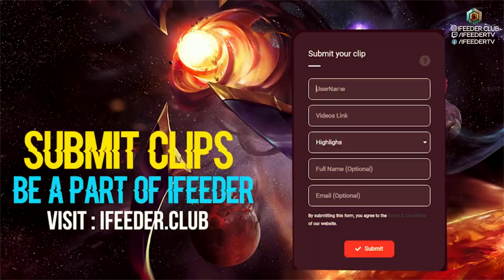20 Most INSANE Challenger 1v1 Boxing | Satisfying Montage #1?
We're covering everything you need to know to succeed in solo queue. Whether you're a seasoned player looking to improve your solo play or a newer player just starting out, this video is packed with valuable tips and insights. Join us as we delve into the world of solo play in League of Legends and show you how to rise to the top of the ladder on your own.
Best  1v1, Perfect  1v1 Setups, Satisfying  1v1 LoL Traps and Creative  1v1 Moments - League of Legends Montage / Compilation
All cinematic transistion creat by ifeeder ! Love you
 Send Me Your Moments and Become a Part of i Feeder :
i Feeder lets you view How to play like Pros, Champion build, Champion winrate, Champion rune, Summoner profiles, Compare summoners and view the best rankings on the highscores for League of Legends:.

▶ Software :
1. Photoshop CC 2019
2. Illustrator CC 2019
3. Premiere Pro CC 2019
4. After Effects CC 2019
5. Media Encoder CC 2019
6. Camera Raw CC 2019
7. Sony Vegas
8. OBS